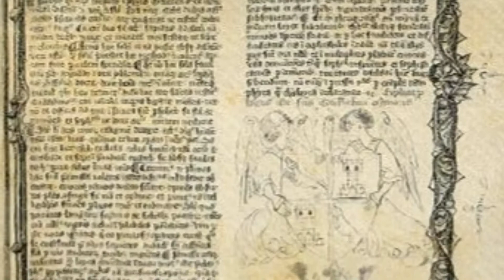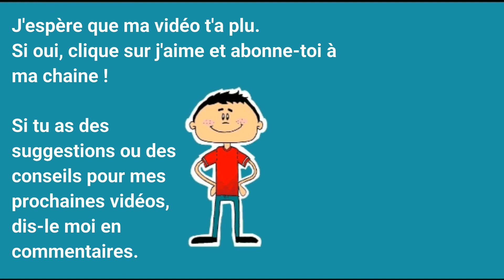Un petit rasoir qui fait de grandes choses -- ArgosRaconte #3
Dans cet épisode, je vous emmène faire la connaissance de Guillaume d’Ockham et de son célèbre rasoir qui rase la science de près. Isaac Newton, Planck, Bohr, Augustin Fresnel, Maxwell, tous ces grands scientifiques ont fait une énorme erreur avec l’Ether. Heureusement, Albert Einstein leur a passé un coup de rasoir d’Ockham pour les remettre dans le bon chemin. Vous verrez aussi que cet homme du XIVème siècle était assez gonflé pour oser remettre en cause les us et coutumes de son temps, au point qu’on puisse entrevoir les bases de notre démocratie moderne, avec les droits de l’homme, le droit de vote et même l’Europe moderne…

La page FACEBOOK pour échanger et me faire part de vos suggestions
Soutenez-moi avec un "LIKE" et en partageant la vidéo si elle vous a plu !

Sources :
- « Le rasoir d’Ockham », Henri LOEVENBRUCK, 2009

- « Le principe de Parcimonie », Mallock, 2016

- « Le nominalisme de Guillaume d’Ockham et la naissance du concept de droits de l’homme », Yann KERGUNTEUIL, mémoire de Master de l’Université Catholique de Lyon, 2006